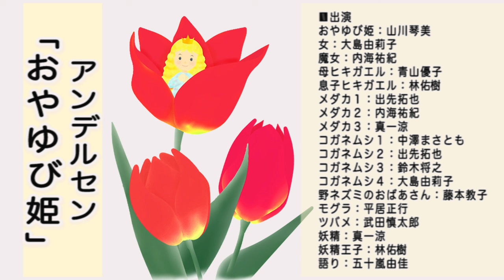アンデルセン「おやゆび姫」（ラジオドラマ）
花の中から生まれた小さな小さな女の子。
「おやゆび姫」と名付けられて過ごしていたある日、
ヒキガエルに連れ去られて…

世界中で愛されている名作のラジオドラマ化。
作品の舞台はアンデルセンの故郷、
デンマーク・オーデンセの田園風景を舞台に描かれている。

初出：1835年

■出演
・おやゆび姫：山川琴美
・女：大島由莉子
・魔女：内海祐紀
・母ヒキガエル：青山優子
・息子ヒキガエル：林佑樹
・メダカ１：出先拓也
・メダカ２：内海祐紀
・メダカ３：真一涼
・コガネムシ１：中澤まさとも
・コガネムシ２：出先拓也
・コガネムシ３：鈴木将之
・コガネムシ４：大島由莉子
・野ネズミのおばあさん：藤本教子
・モグラ：平居正行
・ツバメ：武田慎太郎
・妖精：真一涼
・妖精王子：林佑樹
・語り：五十嵐由佳